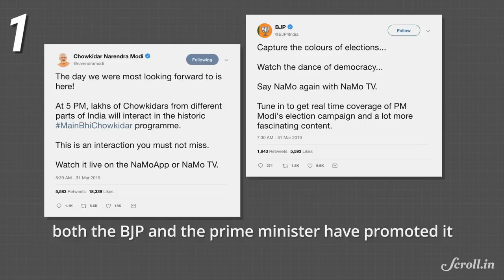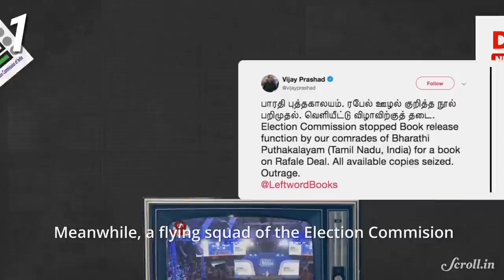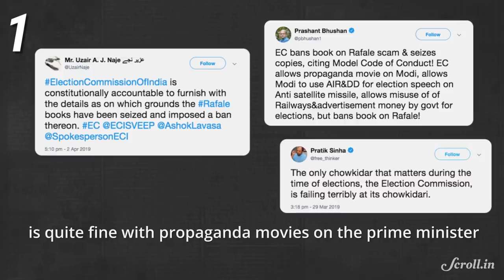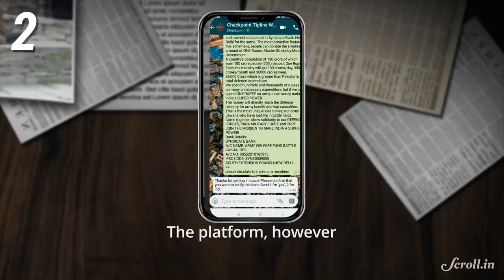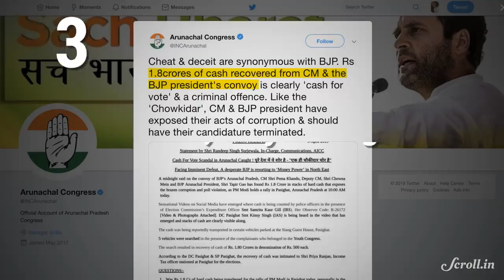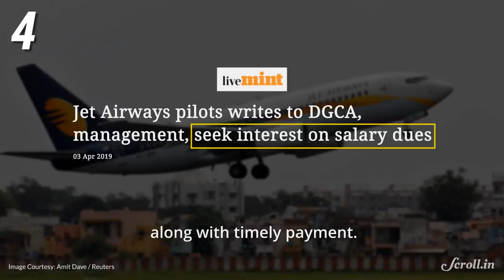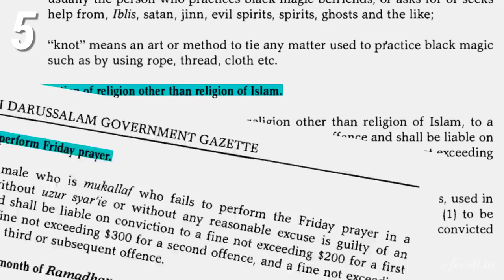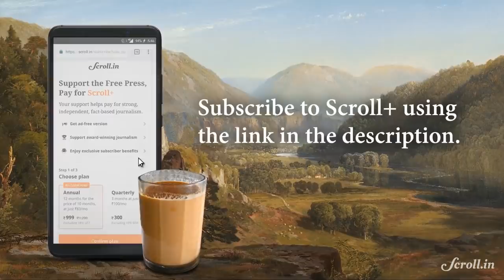Your Morning Fix: ‘Explain Main Bhi Chowkidar broadcast’ EC tells DD, seeks NaMo TV details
Your Morning Fix for April 4, 2019

EC seeks report from I&B Ministry on NaMo TV

WhatsApp introduces election fact check feature

‘BJP buying votes in Arunachal,’ says Congress

‘Less than 15 Jet Airways planes operational’

Brunei makes gay sex punishable by stoning to death

CREDITS:

Video Editors and Animators: Crystelle Rita Nunes, Anmol Kanojia, Sanjeev Nair
Writer and Producer: Shayonnita Mallik
Producer: Shibika Suresh
Executive Producer: Sannuta Raghu